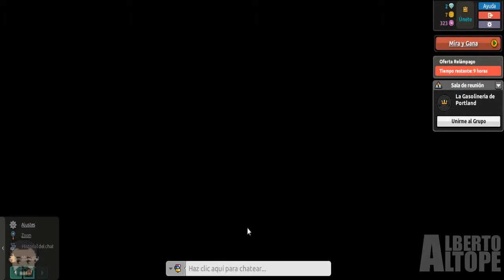Las mejores salas de Habbo | EP #2